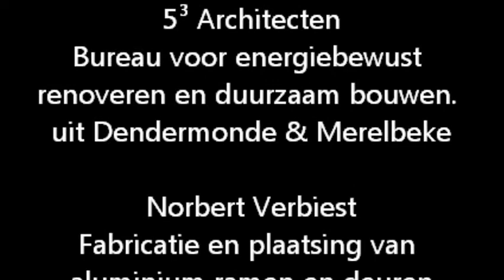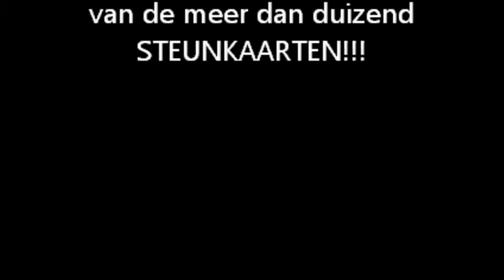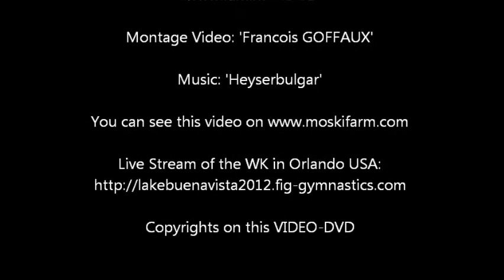2012-04-14 WK Orlando USA 2012 BELGIAN EQUIPE Here we Come!!!.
ORLANDO USA HERE WE COME!
Promotion DVD of the Belgian Equipe Finalist WK Acrobatic Gym in Orlando USA 2012
Athlets:

Kilian GOFFAUX & Hannes Garré
Axelle Inghels & Lore Vanden Berghe
Bieke De Keyzer & Zara Maesele

Nothing of this DVD may be copied.
Owners Copyrights on this video:
Tomas Leutenez & Francois Goffaux.

Program Final WK:
Friday 20/04/2012 QUALIFICATIONS FIRST ROUND
Sathurday: 21/04/2012  QUALIFICATIONS FIRST ROUND
Sunday : 22/04/2012 FINALES, CEREMONY & BANKET